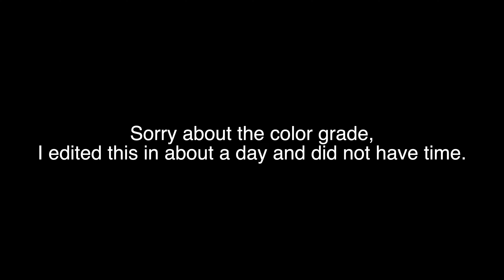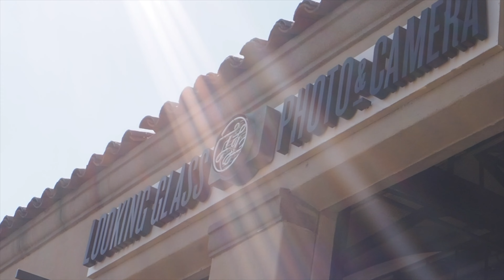Mountains and Forklifts